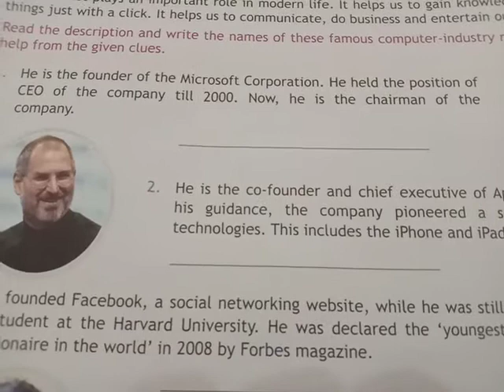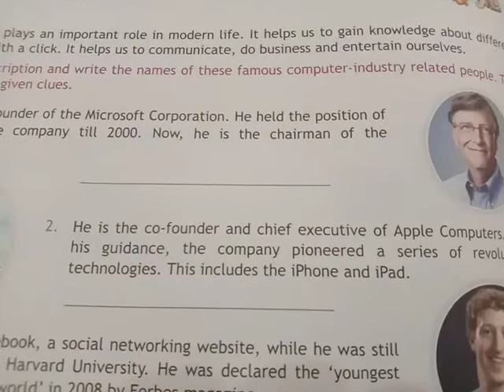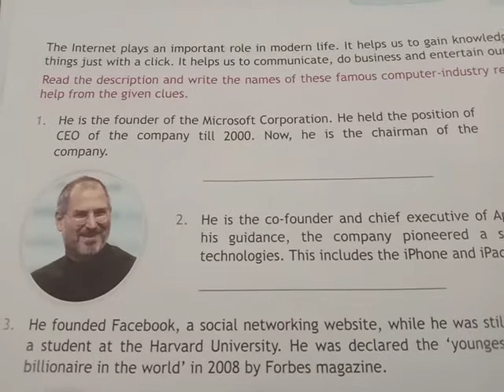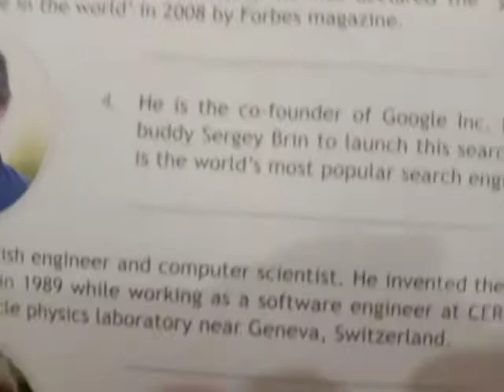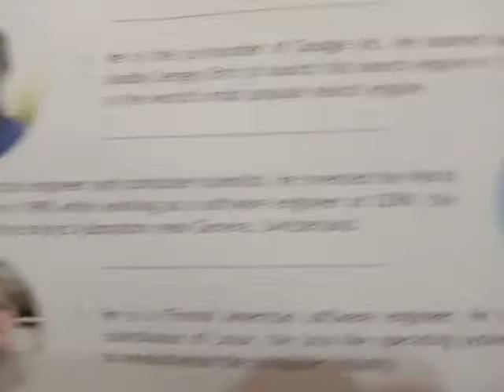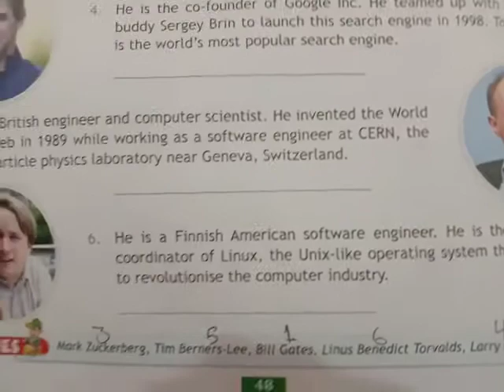Class 7th GK (Inventions and Discoveries and Netizens)